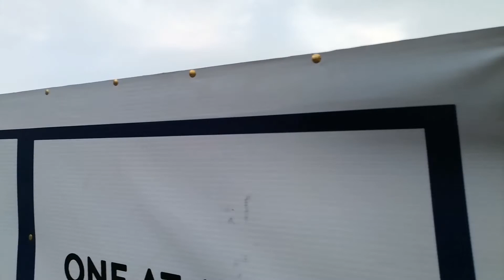The 3 Faces of Manila Bay: MOA | The Yacht Club | Dolomite filled site | Negative IONS from the bay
Being in the bay area is healthy for our body especially for our case that we have been restrained to go out due to pandemics.  Once in a while, we have to give ourselves a chance to inhale the air by the bay because it contains negative ions and a salt spray that is beneficial for our health.  When negative ions reached our bloodstream, it produces biochemical reactions that increase that mood chemical, called serotonin, helping to alleviate depression, relieve stress, and boost our daytime energy.  Now that Manila bay is under rehabilitation process, everyone will now enjoy the benefit of getting clean and odorless air while walking by the manila bay.